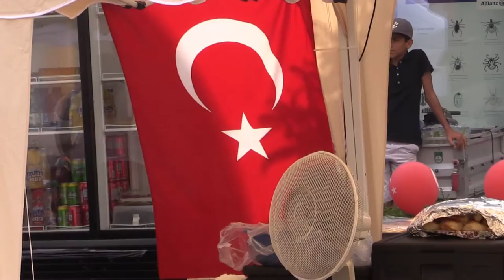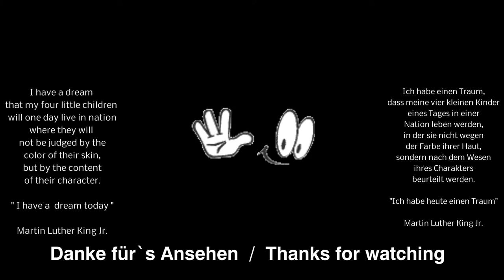Warm up for Culture Night / zur Nacht der Kulturen 2015 in Lauchringen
Zu einer Begegnung mit Superlativen wurde die zweite Nacht der Kulturen, die der Handels- und Gewerbekreis Lauchringen in der Hauptstraße veranstaltet hat. Vereine, ausländische Gruppen, Familien oder Freundeskreise mit Bezug zu fremden Ländern oder ausländischer Abstammung präsentierten vielerlei Kultur und kulinarische Köstlichkeiten aus zahlreichen Ländern.

Die Nationen: Afrika, Argentinien, China, Deutschland, Dominikanische Republik, Frankreich, Italien, Kroatien, Kolumbien/Bolivien, Pakistan/Indien, Peru, Polen, Russland, Schweiz, Spanien, Kuba, Skandinavien, Türkei und die Ukraine.

Nach anfänglich zögerlichem Zulauf bei noch großer Hitze steigerte sich der Besucherstrom bis zum Abend so stark, dass zeitweise kaum noch ein Durchkommen möglich war. Die Gesamtzahl der Festbesucher lässt sich bei freiem Eintritt nicht genau feststellen, sie dürfte jedoch nahe an die zehntausender Grenze gegangen sein.

At a meeting with superlatives was the second night of the cultures that organized the commercial and industrial district Lauchringen in the main street. Clubs, foreign groups, families or groups of friends with respect to foreign countries or foreign origin presented many cultural and culinary delights from various countries.

The Nations: Africa, Argentina, China, Germany, Dominican Republic, France, Italy, Croatia, Colombia / Bolivia, Pakistan / India, Peru, Poland, Russia, Switzerland, Spain, Cuba, Scandinavia, Turkey and Ukraine.

After initially hesitant feed at even extreme heat stream of visitors until the evening grew so strong that at times barely get through was possible. The total number of festival goers can be free admission not pinpoint it probably happened close to the tens of thousands !